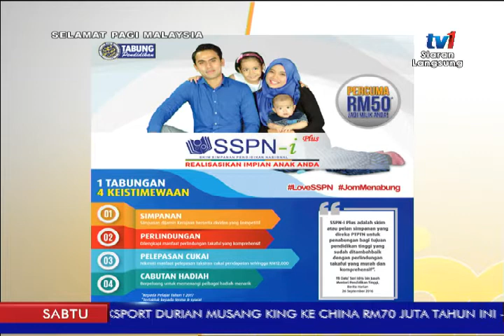SPM 2017 - PERCUMA RM50 DAN CABUTAN WOW 20 TAHUN PTPTN [29 JULAI 2017]